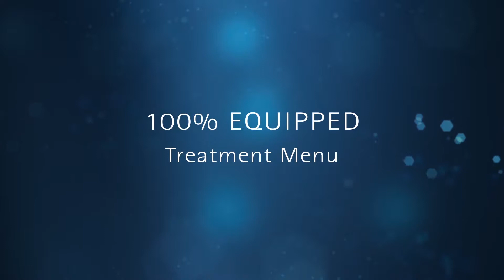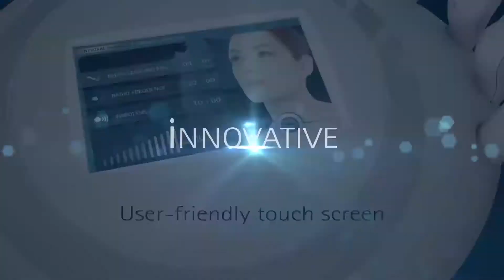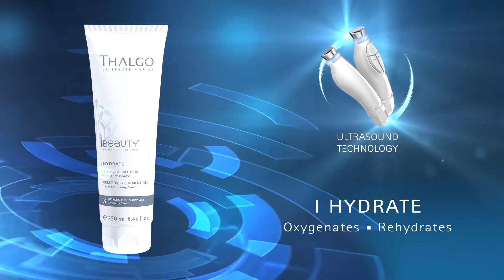Thalgo IBEAUTY Product Now AT A'Kreations | Beauty Product | Skin Care | Facial Treatment Product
NEW ANNOUNCEMENT- Thalgo IBEAUTY facial treatment Product Now Available at A'Kreations Hair & Beyond Luxury Salon Mumbai.

We are super elated to announce our association with Thalgo UK - the uncontested name in the world of “Marine Beauty."

Thalgo I BEAUTY device is a new generation beauty device combining three innovative, proven, non-invasive, non-aggressive, and completely safe technologies for instant facial results.
To know more and acquire its benefits, come visit AkreationsIndia with a 100% equipped treatment menu.

You can visit our salon at Ground floor / 1st Floor, Sagar Fortune, Waterfield Road, Bandra West, Mumbai.